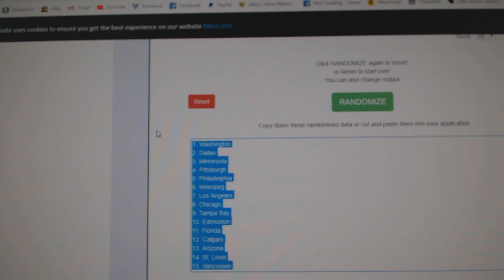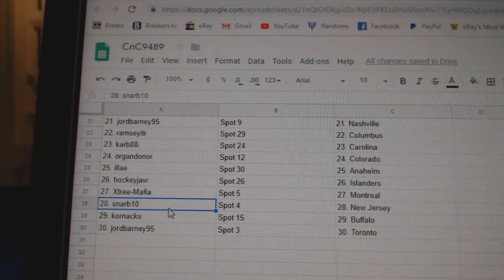Team Randoms - C&C GB #9485